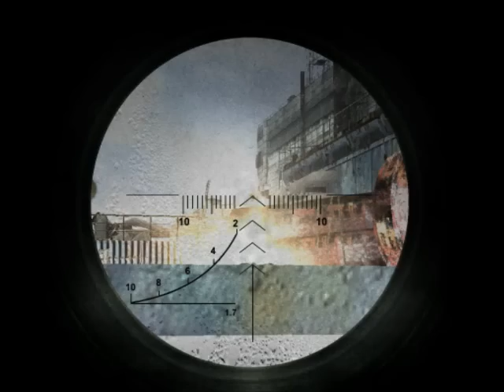S.T.A.L.K.E.R. magister lesson 3 [HQ] [HD]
pc games
APACHE PROGRAMS
sound group Apache